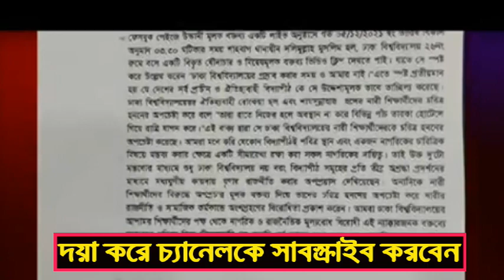মুরাদের বিরুদ্ধে থানায় অভিযোগ | Murad Hasan Update | MP Murad Hasan Update News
MP Murad Hasan Update News
মুরাদের বিরুদ্ধে থানায় অভিযোগ দায়ের, তদন্তে সাইবার ক্রাইম ইউনিট